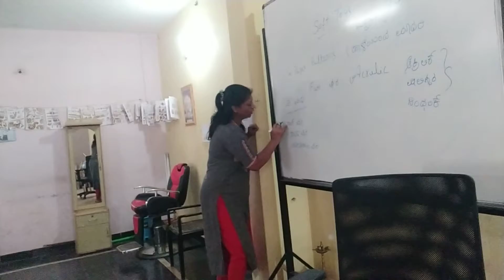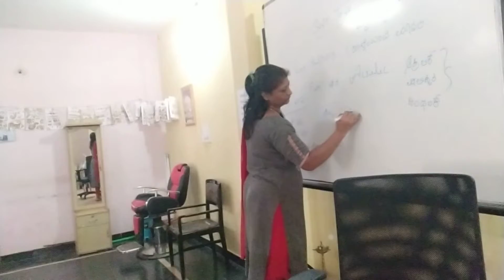RSETI KOPPAL KARNATAKA - OPEN COURSEWARE - 30023 - Soft Toys - 200822 - Introduction, scope - Part 2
NARQ30023 - PRODUCT - Soft Toys Maker and Seller - MODULE XI –Soft toys – Introduction and scope - Part 2